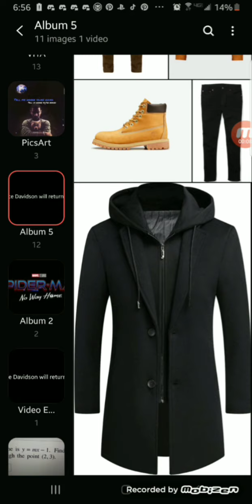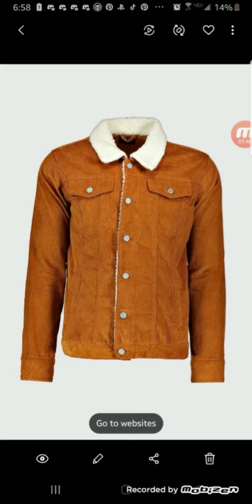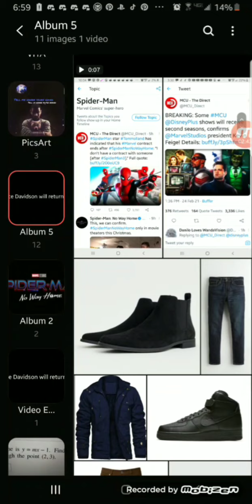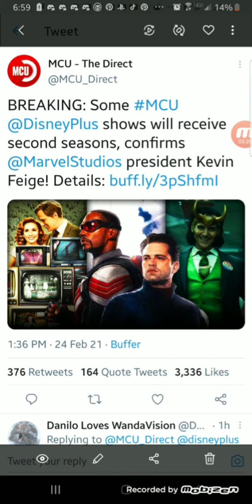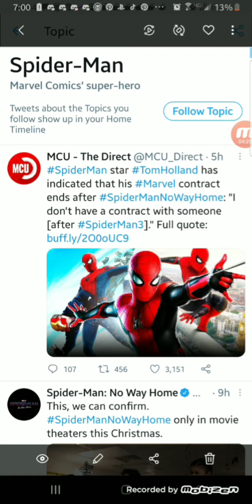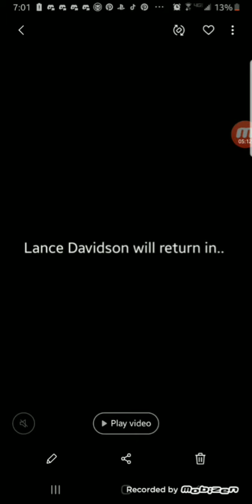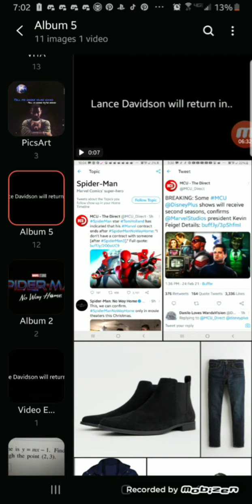another Metal-Spider video.